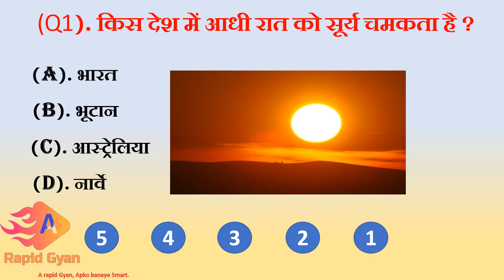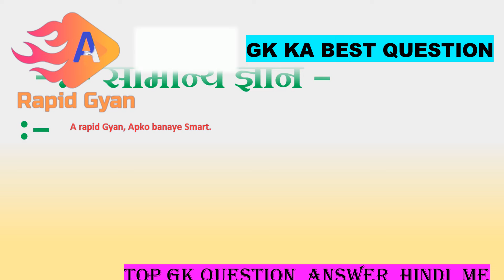GK Competition || GK In Hindi || GK Question and Answer || GK Quiz || A rapid Gyan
GK Question || GK In Hindi || GK Question and Answer || GK Quiz || A rapid Gyan ||
General Knowledge top Questions | gk In Hindi | Upsc GK in hindi |

A rapid Gyan आप सभी का स्वागत करता है।

Yours Queries .

21.) gk facts
22.) gk facts in hindi
23.) gk for government job
24.) gk gs questions
25.) gk gs in hindi
26.) general knowledge
27.) general knowledge in hindi
28.) India gk in hindi
29.) जी के क्वेश्चन
30.) A rapid Gyan
31.) gk hindi questions
32.) gk hard questions
33.) history gk
34.) history gk questions and answers in hindi
35.) science gk
36.) science gk questions and answers in hindi
37.) gk in hindi 2021
38.) gk in hindi 2022
39.) gk ke sawal
40.) lucent gk
41.) lucent gk in hindi
42.) lucent samanya gyaan
43.) gk latest
44.) gk mcq
45.) gk mcq in hindi
46.) gk objective question
47.) gk objective question in hindi
48.) Question answer
49.) knowledge
50.) general knowledge questions

 gk in english, general knowledge,
 gk questions in english,
 gk questions, gk quiz,
 gk question answer,
english gk,
 India GK,
quiz questions,
GK,
100 gk,
2021 gk, 100 english gk,
 gk questions in english 2021,
 online classes,
 kids video,
 kids gk,
online gk,
lucent gk,
100 gk questions,
current affairs 2021,
india quiz,
current affairs,
india quizzes,
independence day,
politics,
interesting fact, gk question, gk,
 general knowledge questions and answers,
competitive exams, gk for competitive exams,
 best gk, ips interview questions and answers,
ias,
ips,
upsc,
upsc exam,
 ias interview questions in hindi,
FutureTakGk
A rapid Gyan A rapid Gyan